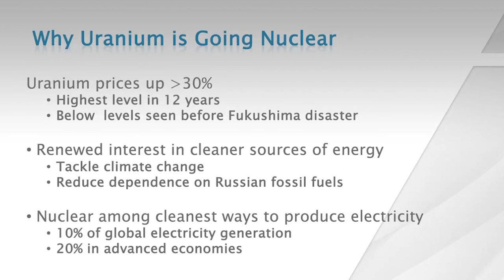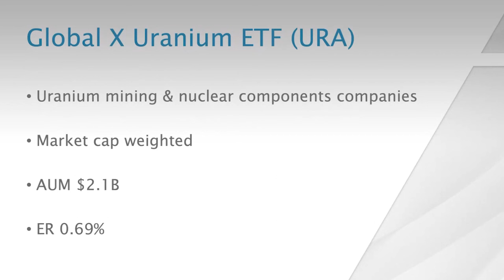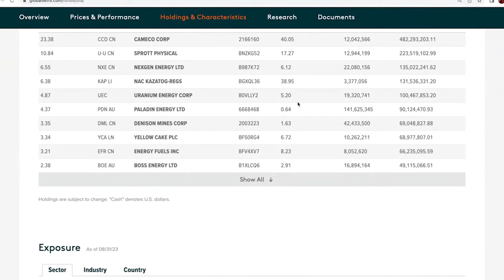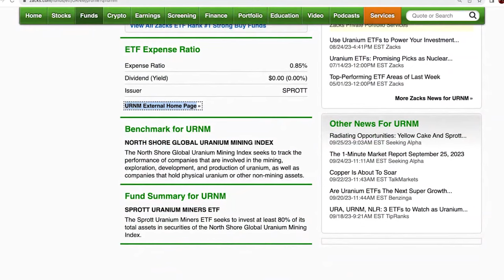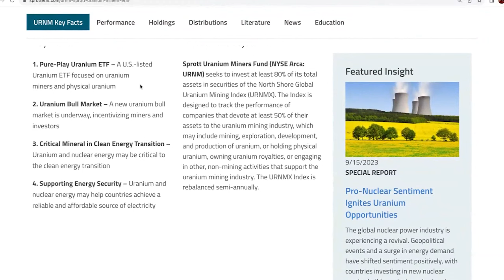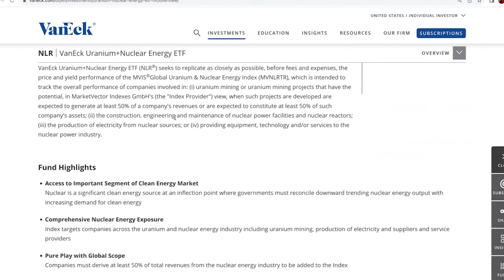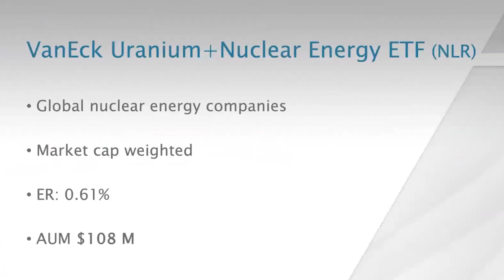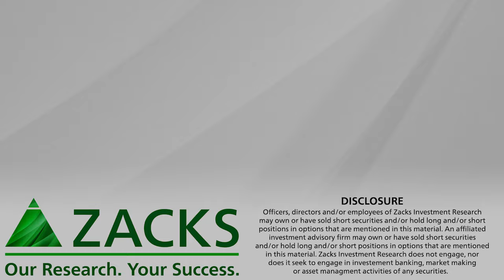Why Uranium ETFs Are Going Nuclear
Here's how investors can play the Nuclear Renaissance.